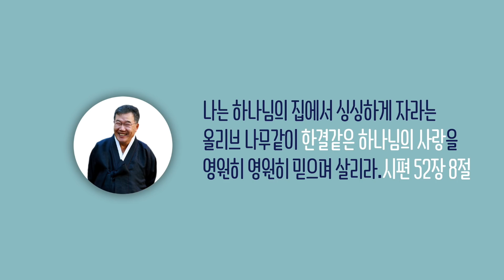[날마다 기막힌 새벽 #207] 사탄의 속임수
김동호 목사 새벽묵상 (한글 자막 유)

사탄의 속임수

본문말씀 시편 12편 1절 ~ 8절

1     여호와여 도우소서 경건한 자가 끊어지며
       충실한 자들이 인생 중에 없어지나이다
2     그들이 이웃에게 각기 거짓을 말함이여
       아첨하는 입술과 두 마음으로 말하는도다
3     여호와께서 모든 아첨하는 입술과
       자랑하는 혀를 끊으시리니
4     그들이 말하기를 우리의 혀가 이기리라
       우리 입술은 우리 것이니 우리를 주관할 자
       누구리요 함이로다
5     여호와의 말씀에 가련한 자들의 눌림과
       궁핍한 자들의 탄식으로 말미암아 내가 이제 일어나
       그를 그가 원하는 안전한 지대에 두리라 하시도다
6     여호와의 말씀은 순결함이여
       흙 도가니에 일곱 번 단련한 은 같도다
7     여호와여 그들을 지키사
       이 세대로부터 영원까지 보존하시리이다
8     비열함이 인생 중에 높임을 받는 때에
       악인들이 곳곳에서 날뛰는도다

찬송가 516장 옳은 길 따르라 의의 길

1. 옳은 길 따르라 의의 길을 세계 만민이 의의 길
    이 길 따라서 살길을 온세계에 전하세 만백성이 나갈 길
2. 주 예수 따르라 승리의 주 세계 만민이 돌아갈
   길과 진리요 참생명 네 창검을 부수고 다 따르라 화평왕
3. 놀라운 이소식 알리어라 세계 만민을 구하려
    내주 예수를 보내신 참 사랑의 하나님 만백성이 따를길
4. 고난길 헤치고 찾아온 길 많은 백성을 구한 길
    모두 나와서 믿어라 온세상이 마침내 이 진리에 살겠네

[후렴]
어둔밤 지나서 동튼다 환한 빛 보아라 저 빛
주 예수의 나라 이땅에 곧 오겠네 오겠네